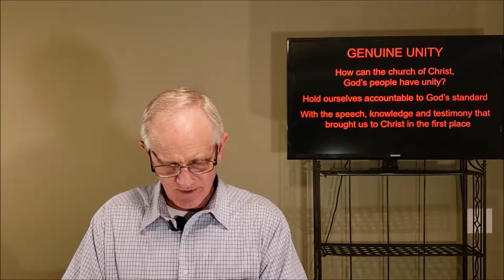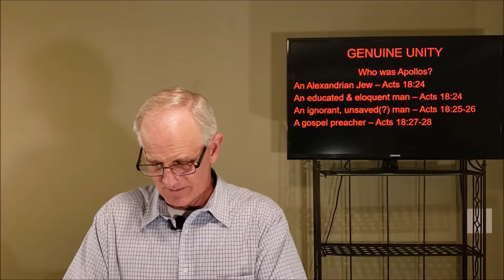Genuine Unity 1 Cor 1:1 to 10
How do christians find genuine unity? Paul wrote to a church in Corinth that desperately needed to learn how to have genuine unity, so he told them how in 1 Corinthians 1:10

Genuine unity is not found in the "unity in diversity" movement that just tries to ignore differences. It pretends they don't exist as people "agree to disagree". Such unity isn't real unity.

Paul said genuine unity is found in thinking the same way, having the same opinions and saying the same things (1 Corinthians 1:10). The path to genuine unity requires us to do the hard work of surrendering our opinions to God and taking up his. We have to learn his will and change our thinking to reflect his speech, knowledge and testimony (1 Corinthians 1:5-6). Only then can we have genuine unity.